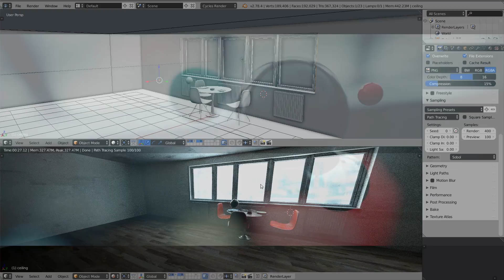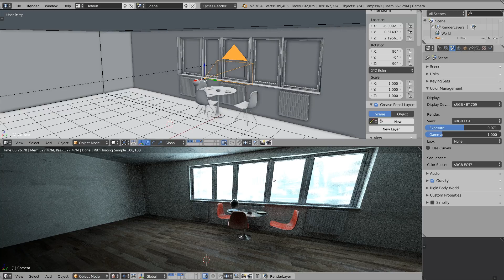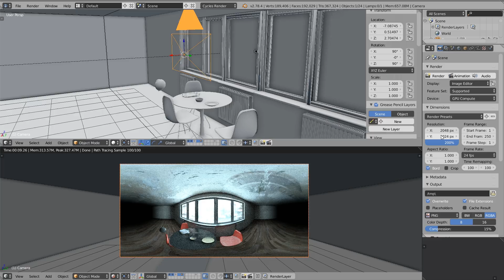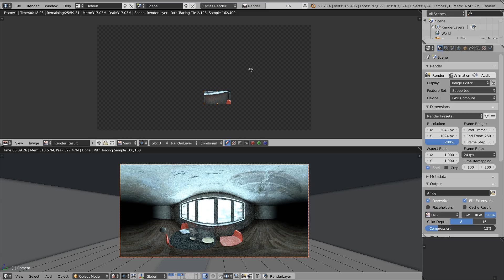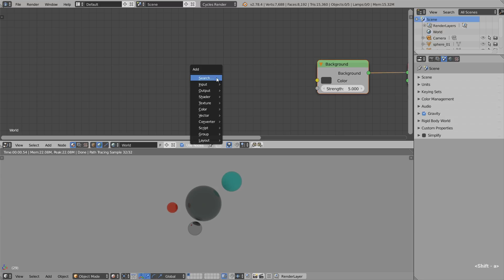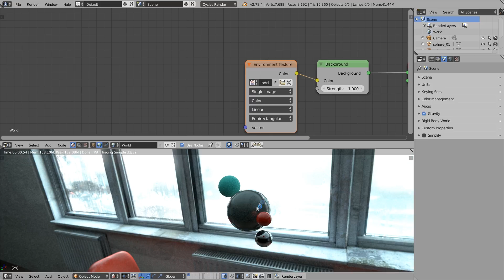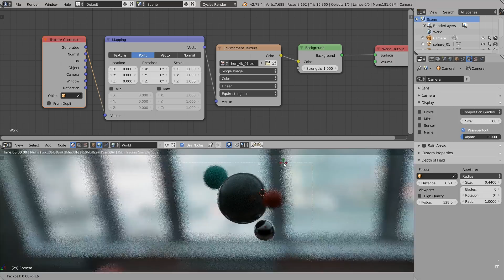How to Render HDRI in Blender (6/7)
In this Blender tutorial we'll render 360° HDRI and use it to illuminate the other scene. Watch now to learn more about equirectangular images and HDRI panoramas.
- download the HDRI used in the tutorial

ABOUT THE HDR IMAGE-BASED LIGHTING COURSE

Ever wondered how to properly set up the HDR image-based lighting in Blender? After watching this freemium crash course  you'll master this sexy style of lighting.

Yeah it's FREEMIUM, or pay-what-you-want. You can download it 100% free, or you can set your own price (say, $0, $7, $35, $55 or anything that you feel is right).

WHAT'S INSIDE?

Video Info: 1.5+ hours, 1920 x 1080 (download+streaming), MP4 format
5 Blender Tutorials
Step-by-step Image-based lighting workflow
Software Used: Blender 2.78, Cycles
Skill Level: Intermediate
All Project Files included